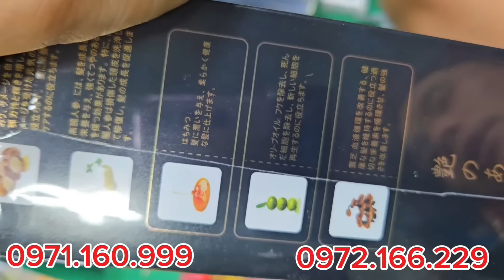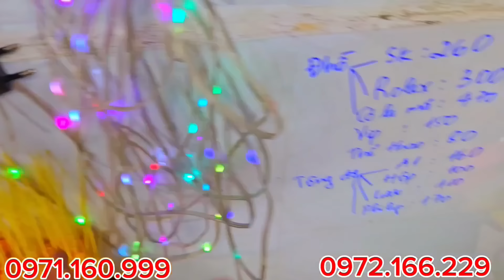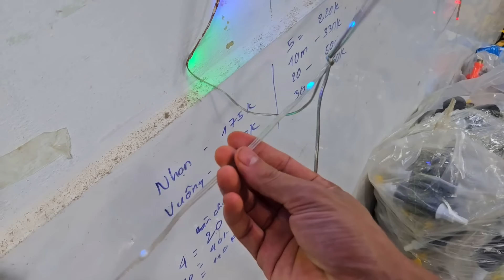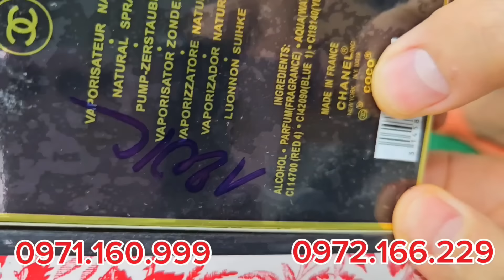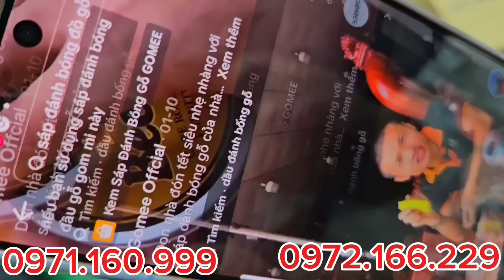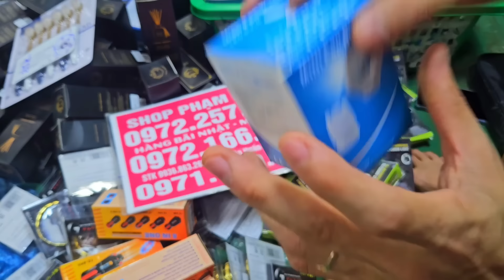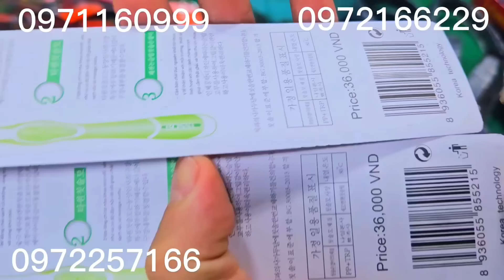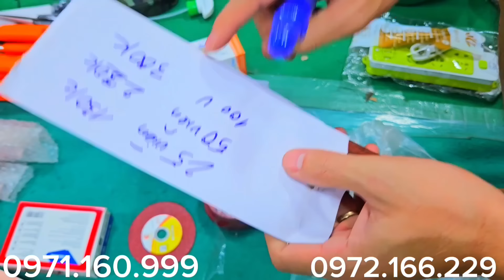HÀNG HÓT NÓNG, bơm xe nhật, kính lão, nước hoa nhật, hàng bãi nhật,đồ kim khí, sả cân ký